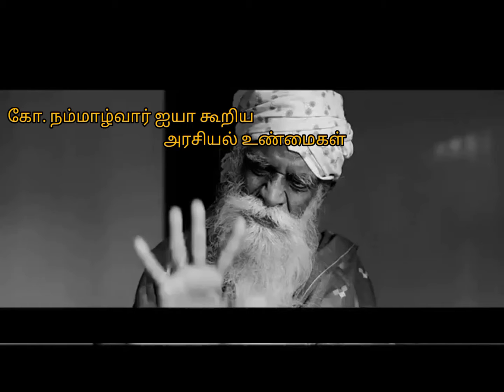யாரும் தப்ப முடியாது!!!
நடப்பு உண்மைகளை புட்டு புட்டு வைக்கும் நம்மாழ்வார் ஐயாவின் உரை. ..